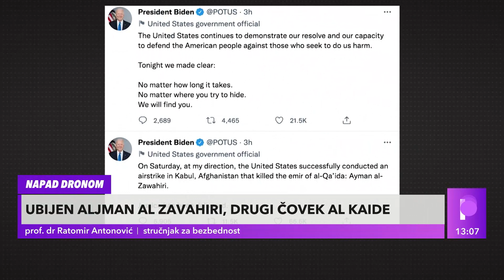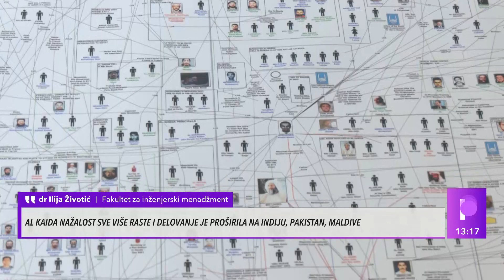UBIJEN ZAVAHIRI - PREKRŠEN SPORAZUM SA AMERIKANCIMA?! Koliko novca talibani imaju zamrznuto u SAD?